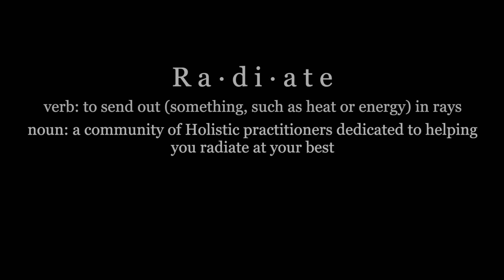Radiate Healing with Adam Scott Campbell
Radiate Healing with Adam Scott Campbell on the Radiate Wellness Podcast. Listen on your favorite podcast app, on the MindBodySpirit.FM app,

Adam Scott Campbell is a 39-year-old survivor of a recurring brain tumor and an author of poetry and fiction. And he has an Angel with him.

Walking With My Angel is his second book of poems. It shares a series of deep, intent poetic letters to and from a Heavenly Angel, detailing the true story of how his angel appeared to help him heal. He started sharing his story and learned that other people not even facing similar problems were fascinated by having such an angelic presence in their life – including those not religious in any way.

Learn more about Adam and read his daily messages at adamscottcampbell.com.

Learn more about host Christi Clemons Hoffman, the other practitioners at Radiate Wellness, our services, and the Radiate Wellness Podcast at RadiateWellnessCommunity.com.

Sounds simple, but it helps others find us and our amazing guests.

You can support this podcast by going and clicking on "Donate to the podcast." You can also catch replays of all our classes by joining Radiate U, our premium Facebook group, by going and scrolling to "Subscriptions."